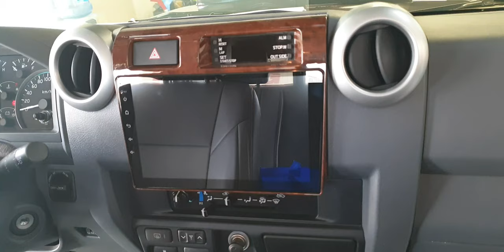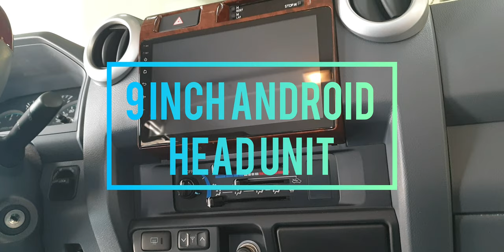Toyota Lc 70 - Door Speaker install and Audio Upgrade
In this video we show a simple way to add speakers pods to the 4 doors of an lc 70 .

The pods are available online.

We have installed 4 Hertz speakers with an audison amp along side a 9 inch android headunit.

The overall install looks more like a factory job.